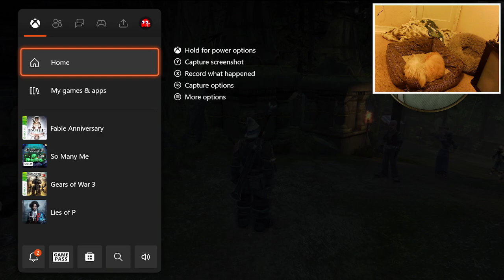Fable: Part 6 - THE ARENA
King of the ring, baby!

Twitch.tv/wavedog23
Twitter.com/wavedog23